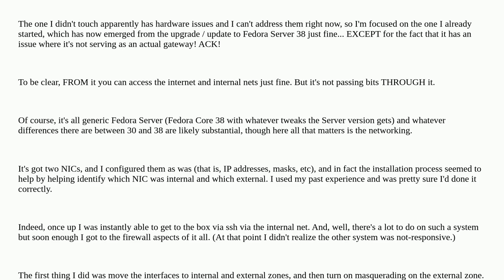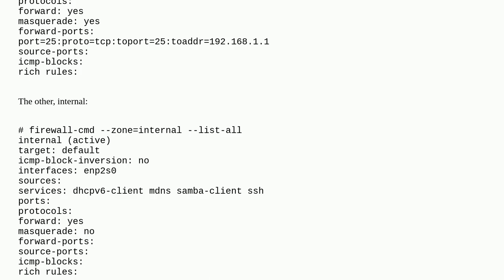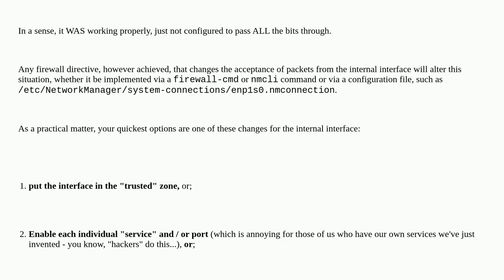Networking issue with Fedora Server 38 as a firewall / gateway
A special thanks goes out to the community

  fedora-38 fedora-server firewall-cmd gateway masquerade